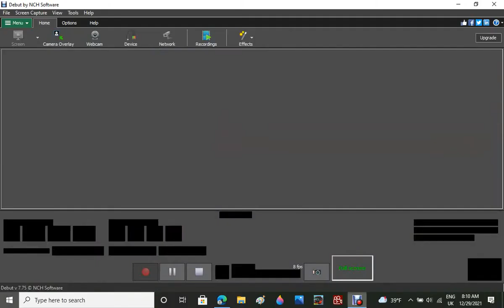GoMultiverseLegacy394 And Dallas Redson's Dad Gets Beaten By Me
HAH YOU DESERVE IT FOR DISRESEPCTING MY BROTHER! !